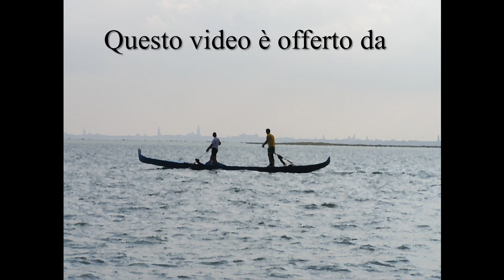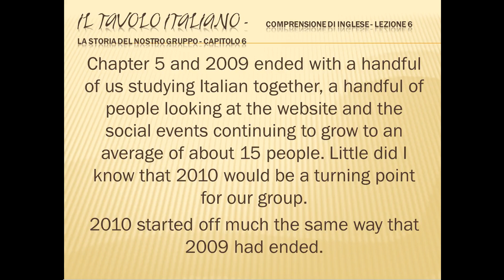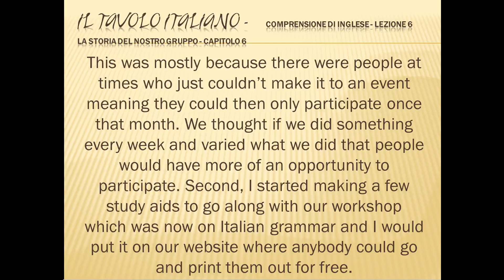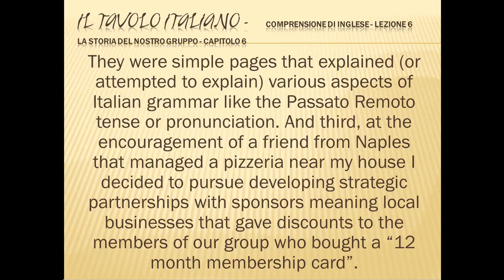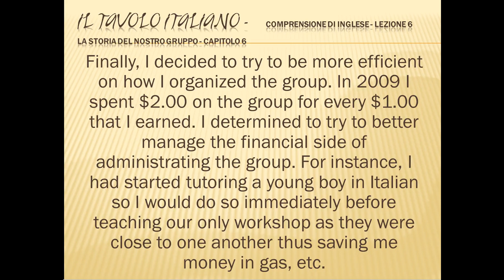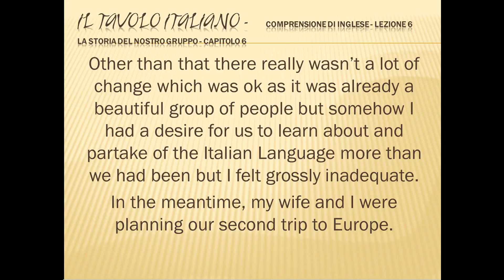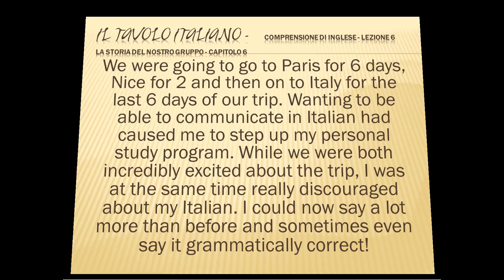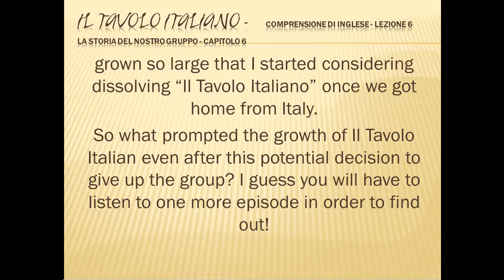Comprensione di inglese lezione 6 La storia del nostro gruppo capitolo 6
Il Tavolo Italiano è fiero di presentare la nuova serie dei video in cui parlo lentamente e chiaramente in inglese mentre le parole scorrerebbero sul video per aiutarti ad imparare l'inglese.. Puoi trovare più informazione a;
Questa lezione in particolare è sulla storia del nostro gruppo "Il Tavolo Italiano" capitolo sei